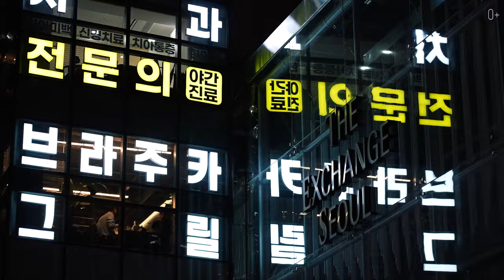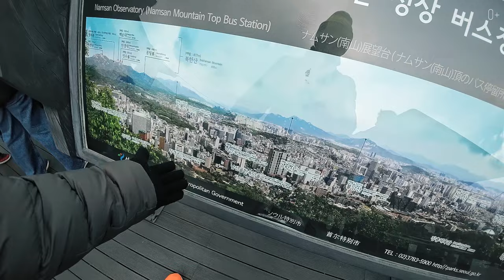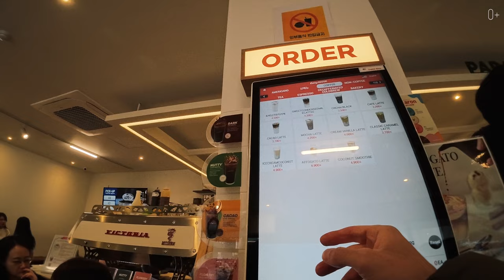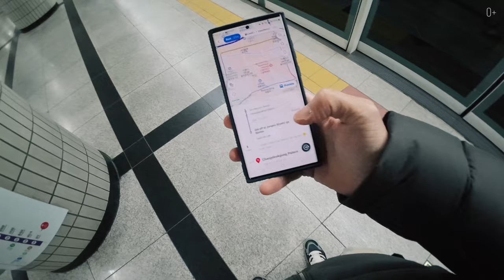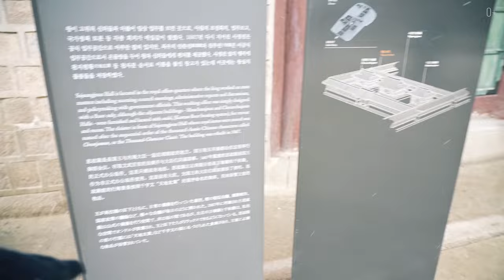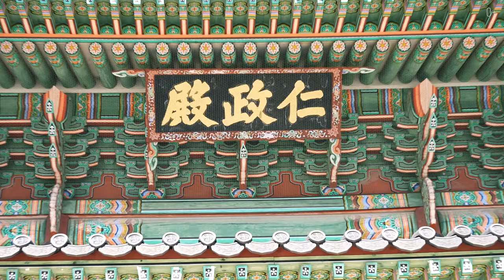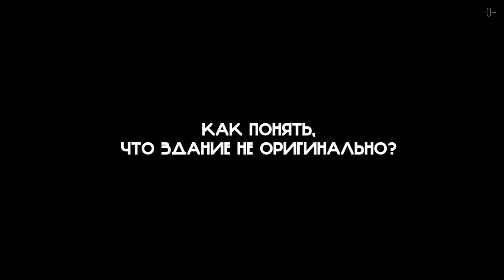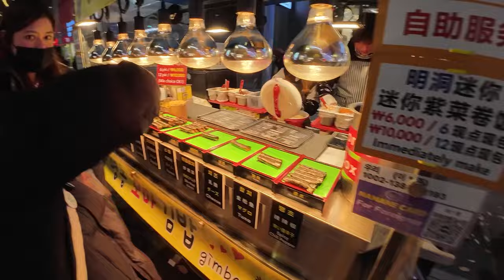Впечатляющее путешествие в СЕУЛ - контраст прошлого и настоящего. Большой ВЫПУСК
Друзья, предлагаю посмотреть полный выпуск о моём путешествии в Сеул. Познакомиться с историей, погрузиться в культуру корейцев, погулять по районам и узнать их специфику. Взойти на гору Намсан и окинуть взором столицу Кореи со смотровой площадки Seoul Tower Plaza. Давайте прогуляемся по площади Кванхвамун, где заглянем на раскопки и я покажу вам удивительный градусник. Вместе посетим дворцы Кёнбоккун и Чхандоккун, заглянем в Секретный сад. Хотите увидеть обзор номера, а вернее обзор корейского унитаза?! Пройтись по вечерним улочкам и пошопиться? Тогда включайте видео, смотрите и если ещё не подписаны на мой канал, сделайте это прямо сейчас!

Подробнее смотрите в видео:
00:00 - Вступление
00:38 - Столица Республики Кореи
01:40 - Знакомство с Сеулом
03:44 - История
05:27 - Старый город на площади Кванхвамун
06:33 - Современный Сеул
08:07 - Гора Намсан и Seoul Tower Plaza
10:20 - Дракон, как часть корейской мифологии
12:37 - Другие районы и достопримечательности
16:55 - Торговый район - Мёндон
18:12 - Крутая станция метро
19:24 - Финансовый центр - Ёидо
20:41 - Два аэропорты
21:33 - Непонятный градусник
22:27 - Район богатых
24:02 - Дворцы Сеула
25:45 - Площадь Кванхвамун
28:44 - Пойдём во дворец Кёнбоккун
31:14 - Сооружения дворца
35:41 - Обзор номера
37:39 - Дворец Чхандоккун
46:03 - Оригинальность и символизм
48:02 - Секретный Сад
50:00 - Сколько времени нужно для прогулки
51:12 - Шопинг и уличная еда